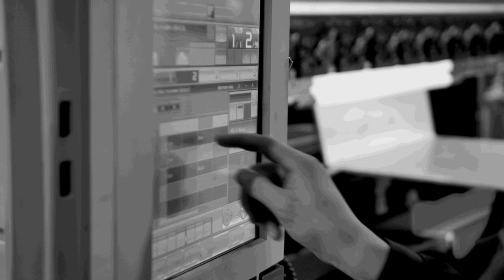Capital allowance up to 130% - what does this mean for you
This week's budget unearthed a corker from the Chancellor. A new 130% first-year capital allowance for qualifying plant and machinery assets is now planned to start April 1st and run for two years. Paul and Gio explore what this actually means for businesses and UK manufacturing.